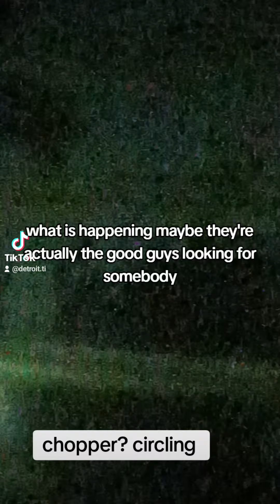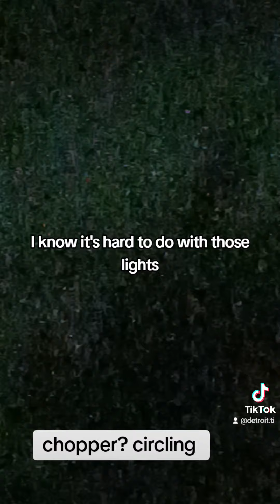chopper circling, it went to Dearborn for another TI